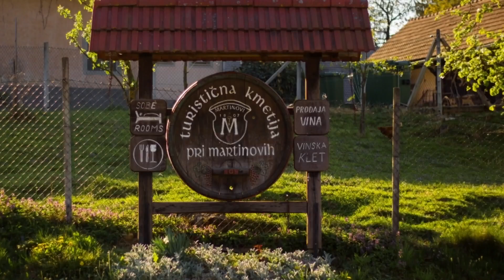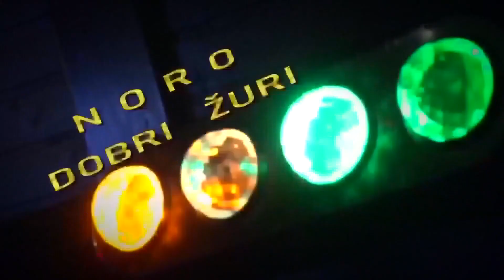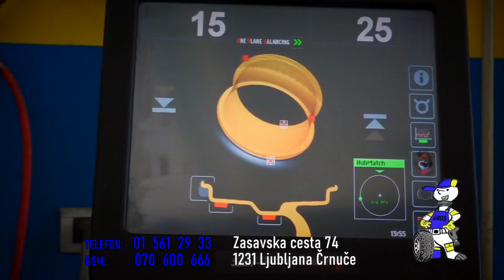020 GOSTILNA PR FRANCET 04 12 2021